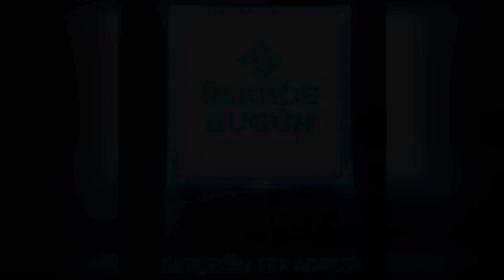VAV KUŞAĞI MUHALİFLERİN AKLINI ALDI..!! BU DEVEYİ GÜDECEK BU DİYARDAN GİTMEYECEĞİZ..!!